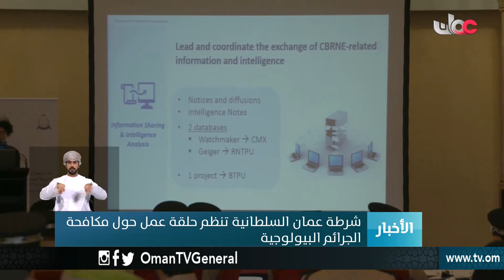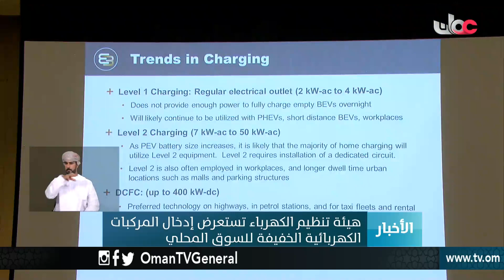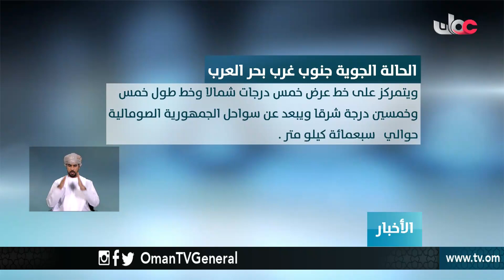أخبار العاشرة | الإثنين 2 ديسمبر 2019م